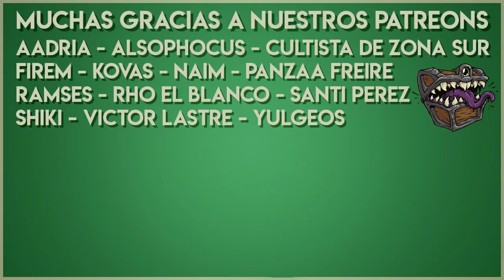Resumen del Stream #42 Reglamento de D&D 🧙🏻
✔️00:15 Qué es un equipo balanceado en D&D?
✔️01:21 Cómo sé si un objeto mágico requiere vinculación?
✔️02:06 Es bueno el daño del brujo?
✔️03:08 De qué modo puedo calibrar los combates?
✔️04:10 Las subclases de Xanathar se pueden implementar en un juego ya empezado?
✔️05:20 Cuál es la diferencia entre mago y hechicero?
✔️06:27 Cómo hago para ver una ficha de 3.5 y no querer pegarme un tiro en las rodillas?
✔️07:29 Cómo funciona el daño de misil mágico en 5ta?
✔️07:46 Tengo un monje bárbaro, cuando hago un descanso corto qué dado tiro?
✔️08:02 Se puede multiclasear con una misma clase?

Nueva intro musical por Max Kruspe!